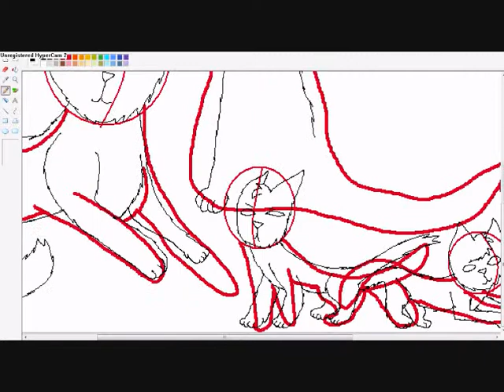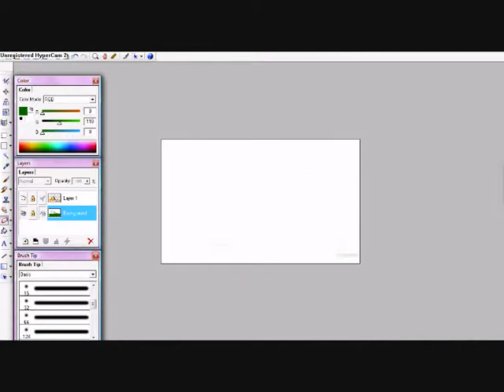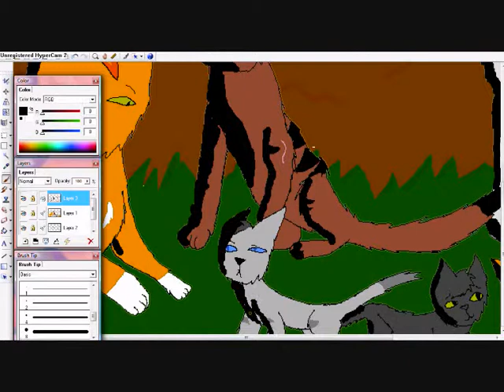Warriors Speedpaint - Ashfur's Jealousy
I was bored and I am trying to draw with a tablet